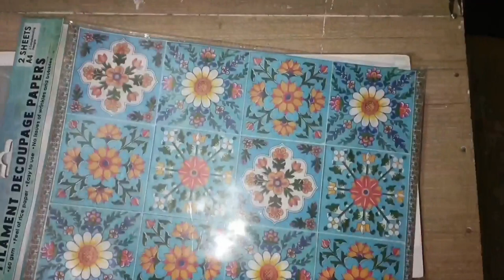Trying Resin Art For the First Time 🤞 / Decoupage Tray with Resin Coat / Tray Decoration Idea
Is video me maine wooden tray pe decoupage aur resin ka use kar ke bahut hi sunder tray decorate kiya hai ummid hai aapko pasand ayega🙂

My Other Video Links👇

1-.   MY FIRST MADHUBANI PAINTING

2-.  MADHUBANI BRIDE  PAINTING

3-.  PEACOCK MADHUBANI PAINTING

4-  FISH MADHUBANI PAINTING

5-. RADHA KRISHNA MADHUBANI PAINTING

6-. LORD SHIVA MANDALA ART

7-. LIPPAN ART

8-. BOTTLE ART

9- PAINTING ON PURSE

10- Cardboard Craft

11- BOHO ART

12- WARLI ART

13- TURBAN MAN

14- ABSTRACT PAINTING

15- GAUTAM BUDDHA PAINTING

                   ❤️CHITRA ❤️